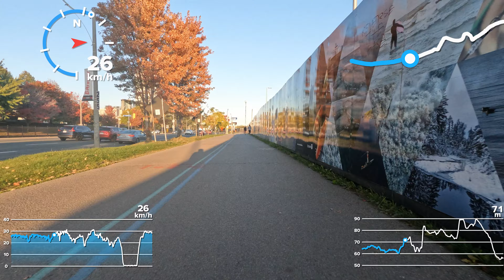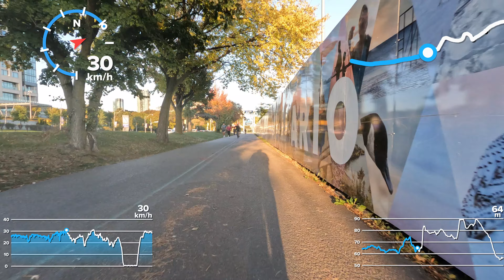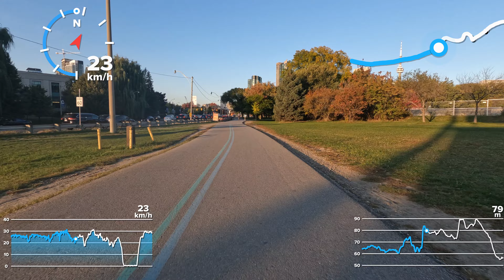October 17, 2024